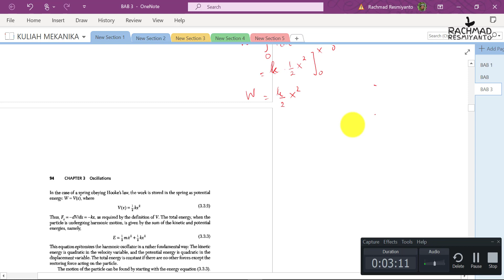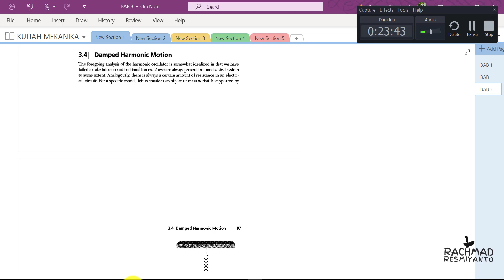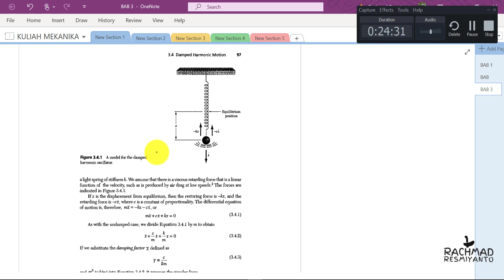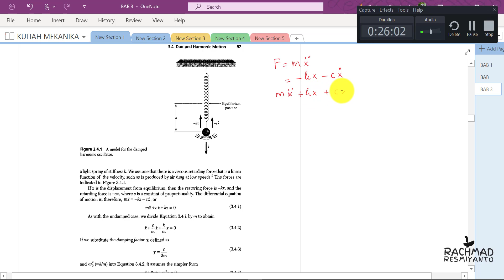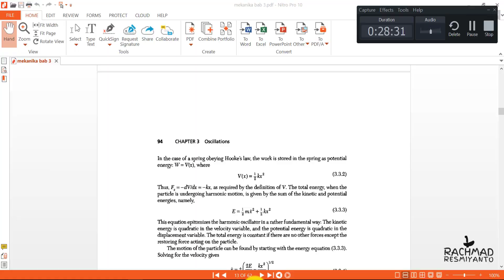Mekanika bab 3 energi osilasi